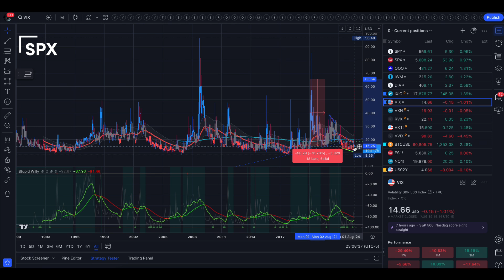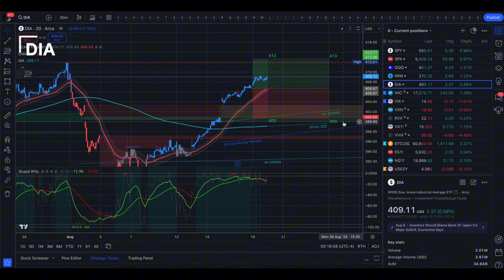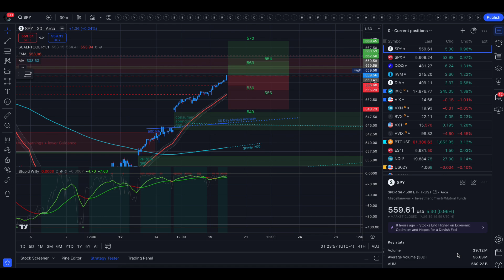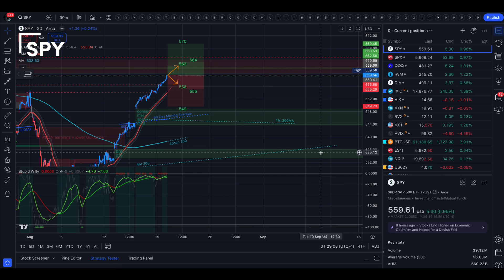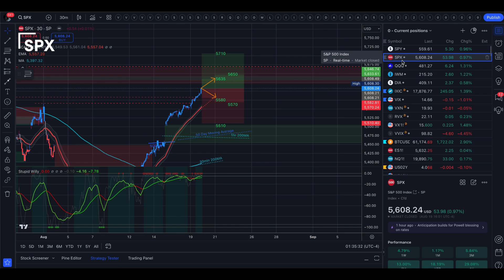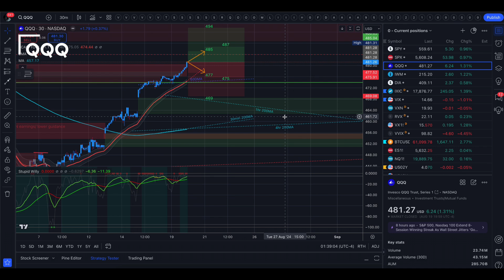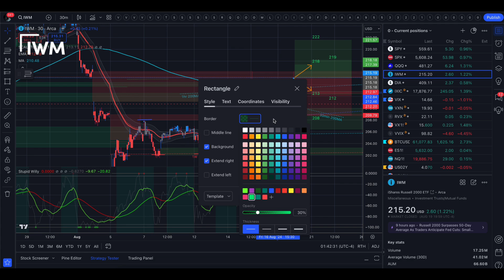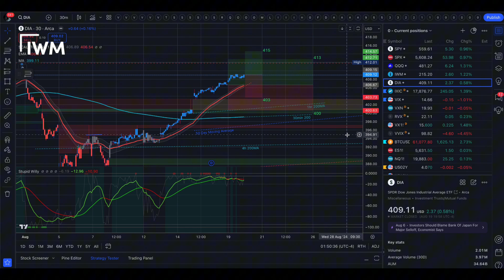🔴 WATCH THIS BEFORE TRADING TOMORROW // SPY SPX QQQ IWM DIA / Analysis & Targets for Day Traders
On August 19, 2024, the U.S. stock market saw significant gains across all major indices. The Nasdaq, S&P 500, and Dow Jones Industrial Average each extended their winning streaks, largely driven by optimism around strong retail sales and easing recession fears. The tech-heavy Nasdaq performed particularly well, rebounding from its earlier losses in August. Overall, the market sentiment shifted positively, supported by better-than-expected economic data, which alleviated concerns about an imminent economic downturn

TradingView ThinkorSwim TastyTrade Robinhood Webull